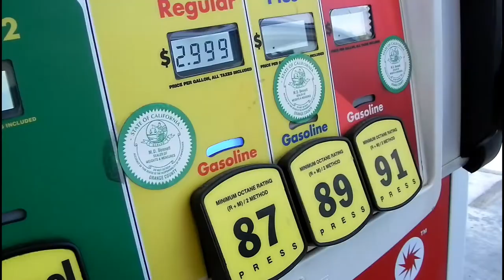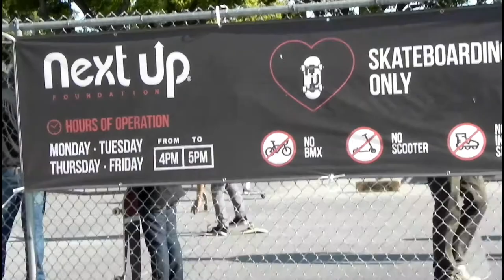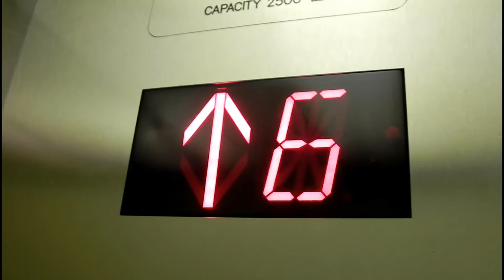Trapeze for the first time